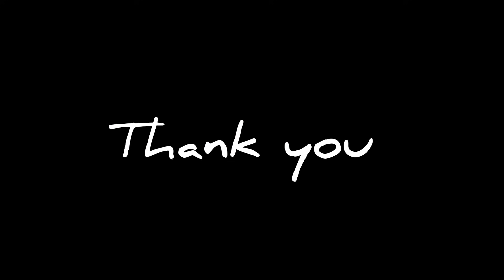💥 চকুপানীৰ ৰহস্য 💥Assamese cartoon/assamese story/putola/hadhu/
Mobile
New smart phone
funny video
cartoon video
assamese cartoon
assamese cartoon
assamese cartoon comedy
assamese cartoon funny video
assamese cartoon comedy story
assamese cartoon 2020
assamese cartoonmovie
ComedyCartoon,
cartoon story
assamese cartoon
assamese funny video
assamese jokes
assamese video
assamese story
assamese short story
assamese hadhu
assamese new video
Comedy drama
funny story
assamese cartoon video
cartoon drama
family drama
marriage ceremony
mehendi
bride
entertainment
fun
comedy
drama
Your Queries-
hunting funny video
hunting Assamese Cartoon
ZOO cartoon
Assamese putola
Assamese song
cartoon bihu
assamese Story
assamese cartoon
assamese cartoon channel
assamese movie
assamese hadhu
assamese short story
nomami story
hahu buwari kajiya
love
family
friend
kitchen
rich
putola
revenge
asomiya jomoni
assamese jokes
assamese fun
fun
cartoon video
family drama
animation
cartoon animation series
assamese funny cartoon
assamese drama
assamese video
assamese xadhu
assamese cartoon comedy channel
cartoon comedy
Assamese cartoon story
assamese song
axomiya cartoon
Assamese animation
2021 ASsamese cartoon
Assamese Comedy Cartoon
2022 assamese cartoon
durga puja
durgaa puja mandop
Assamese hadhu
hadhu